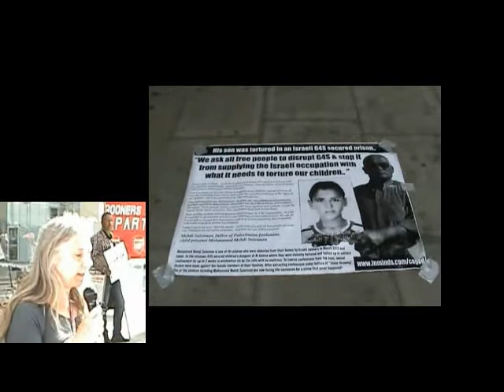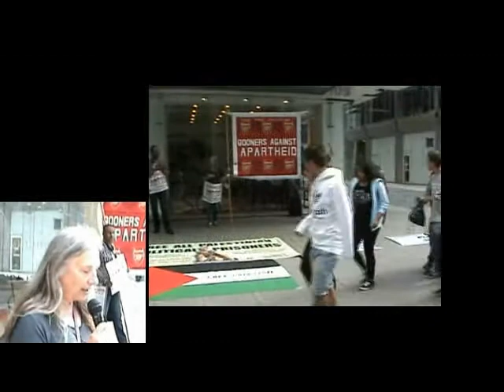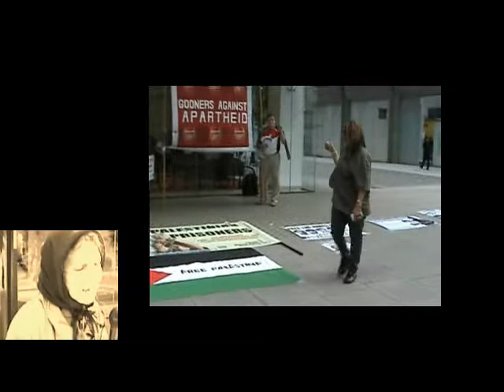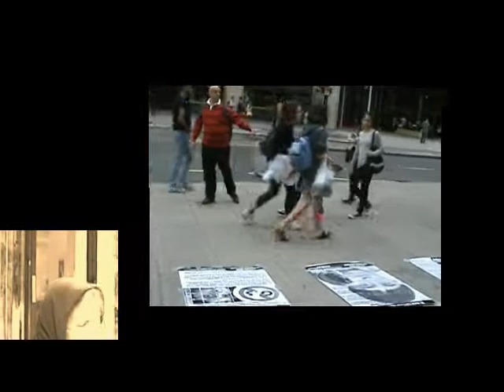Protest G4S Complicity Israels Crimes Against Palestinian Children London 27June2014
Another protest outside the London headquarters of the Anglo-Danish conglomerate G4S, the security specialists that love to assist Israel in its crimes against humanity by facilitating the running of its prisons and torture dungeons where Palestinian children, women and men are subjected to the fiendish conditions thought up by the Zionist occupiers of Palestine, keen to try out the various humiliations and tortures experienced by their grandparents and great grandparents in Eastern Europe.